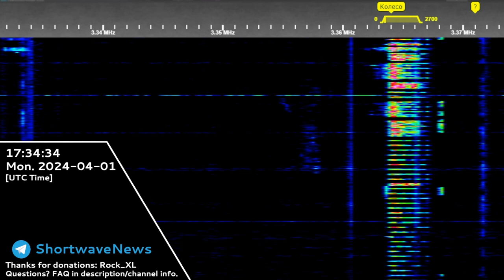(Not) The Squeaky Wheel | 1st April 2024 | Netcheck (Not from Squeaky)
This netcheck is NOT associated with The Squeaky Wheel station and belongs to other Russian military net. They broadcast on one frequency: 3363.5 kHz USB
Transcript:
Soon
Hope you will enjoy! 😉